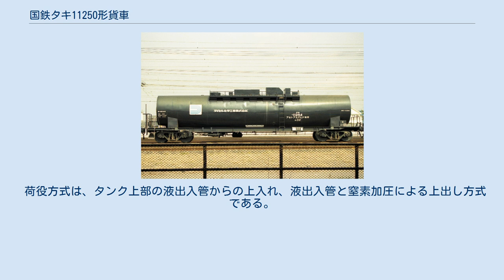国鉄タキ11250形貨車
国鉄タキ11250形貨車（こくてつタキ11250がたかしゃ）は、かつて日本国有鉄道（国鉄）及び1987年（昭和62年）4月の国鉄分割民営化後は日本貨物鉄道（JR貨物）に在籍している私有貨車（タンク車）である。
 本形式は、アセトアルデヒド専用の32t 積タンク車として1982年（昭和57年）3月26日に2両（タキ11250・タキ11251）、同年4月26日に1両（タキ11252）、同年10月30日に1両（タキ11253）、1991年（平成3年）6月20日に2両（タキ11254・タキ11255）が日本車輌製造（タキ11250 - タキ11253）、富士重工業（タキ11254・タキ11255）の2社にて製作された。
 本形式の他にアセトアルデヒドを専用種別とする形式には、タム8400形、タキ6850形、タキ9250形、タキ10400形の4形式があった。
 化成品分類番号は、「燃32」（燃焼性の物質、引火性液体、危険性度合1（大））が標記された。
 所有者は、日本陸運産業（現・日陸）、ダイセル化学工業の2社でありその各々の常備駅は総武本線越中島支線の越中島駅、信越本線（現・えちごトキめき鉄道妙高はねうまライン）の新井駅である。
 38系に属する普通鋼（一般構造用圧延鋼材）製のタンク体に、厚さ150mmのグラスウール断熱材を巻き、薄鋼板製のキセ（外板）が設置された。
 荷役方式は、タンク上部の液出入管からの上入れ、液出入管と窒素加圧による上出し方式である。
 車体色は黒色、寸法関係は全長は15,200mm、全幅は2,728mm、全高は3,862mm、台車中心間距離は11,000mm、実容積は41.0m3、自重は21.9t、換算両数は積車5.5、空車2.2であり、台車はコロ軸受・コイルばね式のTR225-2である。
 1987年（昭和62年）4月の国鉄分割民営化時には全車の車籍がJR貨物に継承され、JR化後も1991年（平成3年）まで製作され、1995年（平成7年）度末時点では全車健在であったが、2007年（平成19年）10月に最後まで在籍した4両（タキ11250 - タキ11253）が廃車となり同時に形式消滅となった。